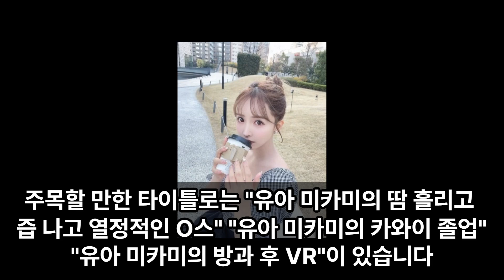우리의 미카미유아, 三上 悠亜,Yua Mikami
힘내서 가자!